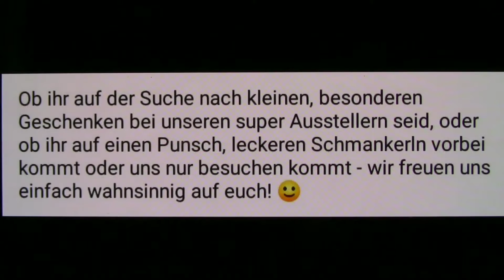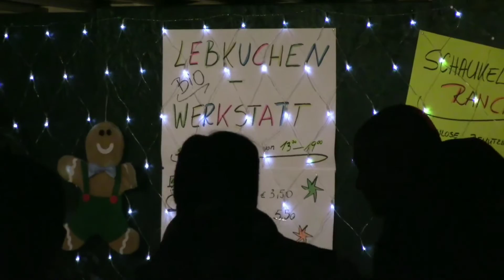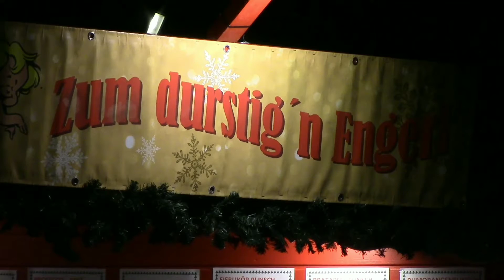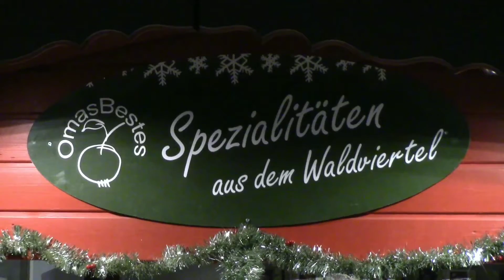Weihnachtsmarkt im Türkenschanzpark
Wien/ 1_12_2019